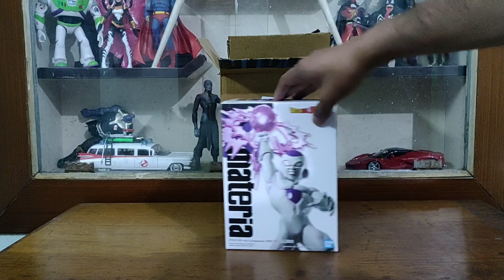My younger brother surprise me with amazing birtday gift 😱❤️/surprise /birthdaygift /amazing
ishmai mene unbox kiya hai or review kiya ek essa toy jo mere chote bhai nai mujhe gift kiya hai